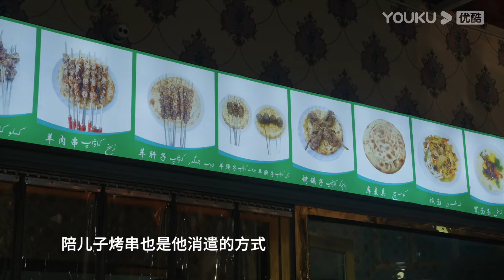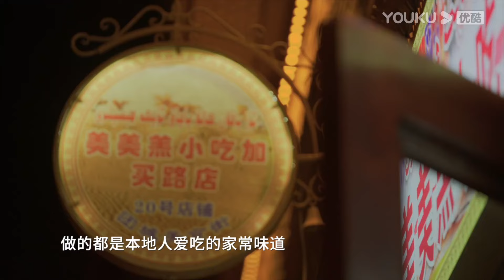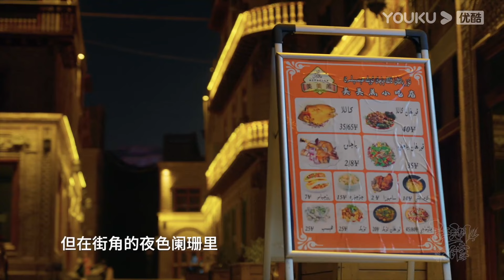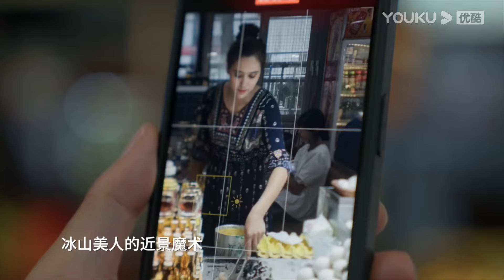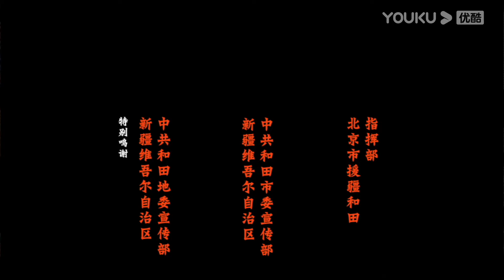【江湖菜馆 第四季】EP3 和田夜豪横：一口燃爆牛羊碳水的硬核狂欢 | 优酷纪实人文 YOUKU DOCUMENTARY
【江湖菜馆 第四季】夜幕降临，久违的烟火味，挑动着人们的神经，再平凡的一夜，也要热气腾腾。《江湖菜馆》第四季将前往长沙、和田、乐山、柳州、沈阳、西安等六座不打烊的城市，探访最具人气的夜间美食地标，呈现最具特色的夜间美食文化。逛夜市，品美食，见人情，体验属于中国人的深夜食堂。

00:00 The International Website youku.tv is now available!
02:00 Download YOUKU International APP to get early access to the full show